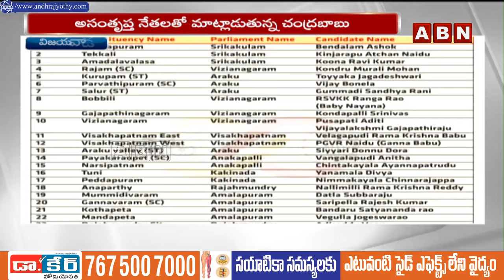అసంతృప్తి నేతలతో చంద్రబాబు భేటీ | Chandrababu Meet With Disaffected Leaders | ABN Telugu